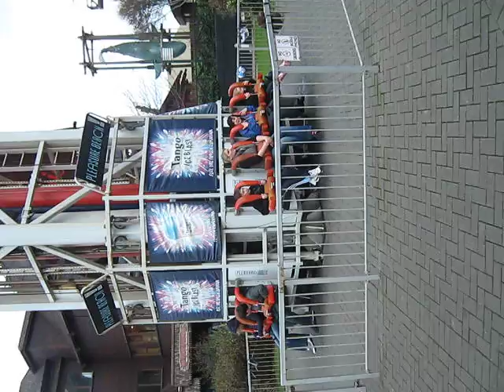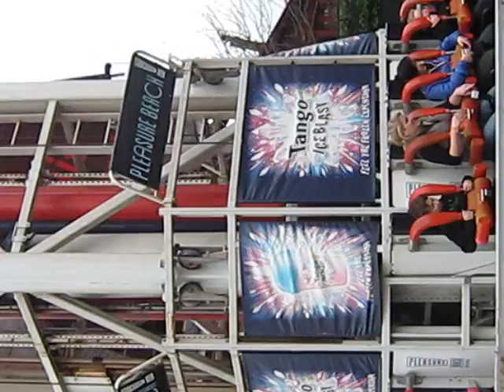Brave Calum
Blackpool